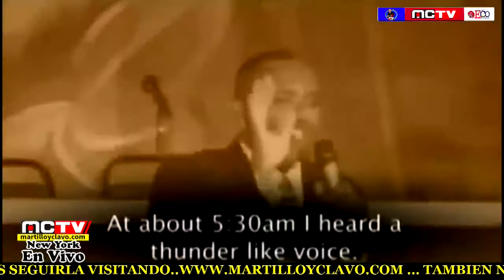EL COMENTARIO EN VIVO DE HOY